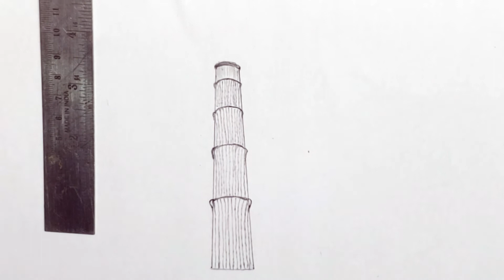School Project Drawing the Qutub Minar!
The Qutub Minar is a towering 73 meter high tower built by Qutub-ud-Din Aibak in 1193. The tower was built to celebrate Muslim dominance in Delhi after the defeat of Delhi's last Hindu ruler. This tower is the highest tower in India, complete with five storeys and projecting balconies.